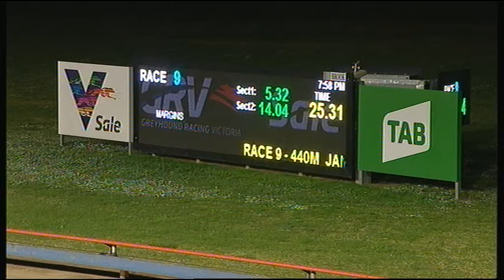SLE SUN 02 AUG 20 R9